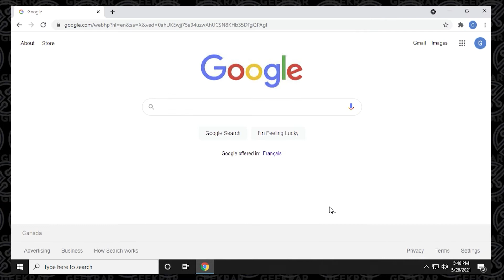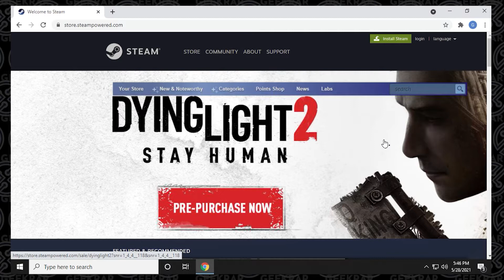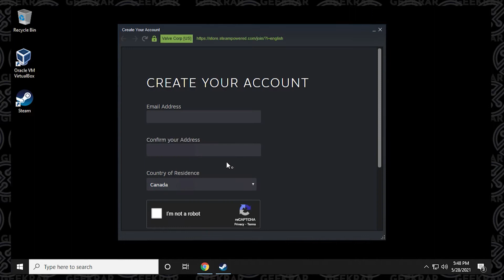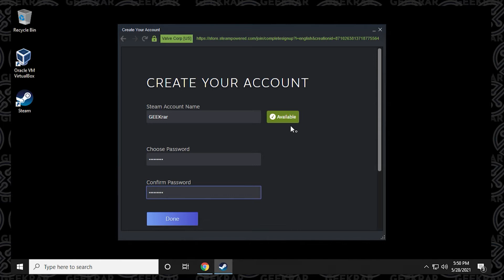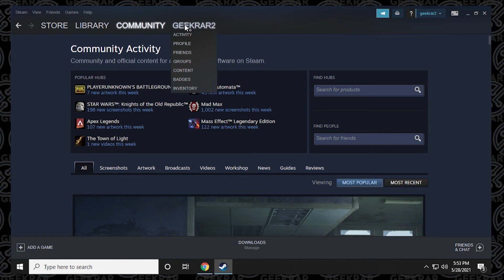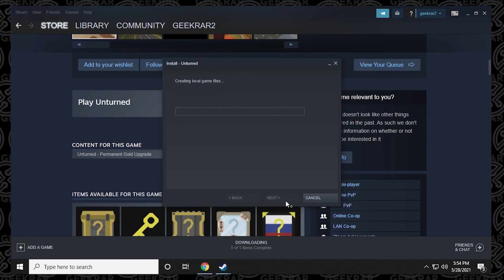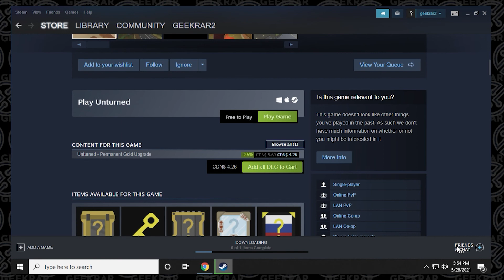How to Create a STEAM Account (2021) | Install, Setup & Create Account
In this video, i will show you how to setup a free steam account how to install the application on a windows 10 pc. There are many games in their catalog, so once you create a steam account you'll be up and running.

Make A Request!